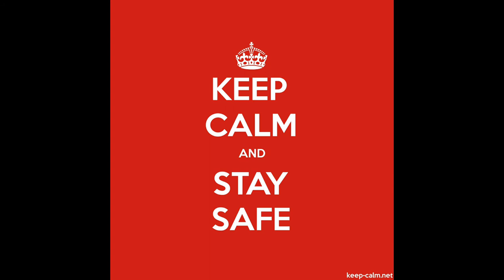August 24, 2020